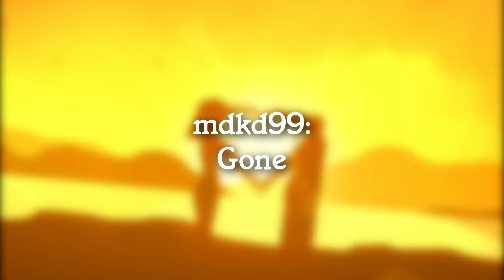[LBP3] mdkd99: Gone | Music sequencer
Hello, here is another soundtrack. It's a little bit sad. I think it's kind of nice. It doesn't repeat itself.